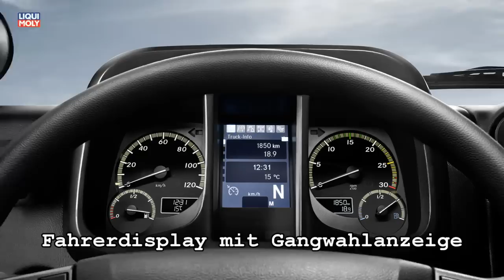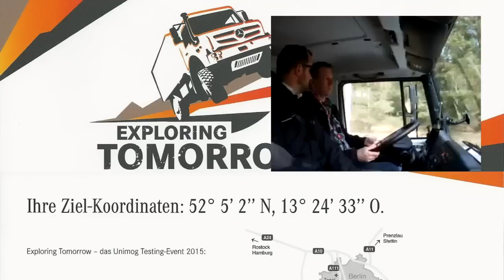Onlinemotor Mercedes Benz Unimog 5023 Euro6 Offroad in Horstwalde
Der hochgeländegängige Unimog Euro6 hört auf die Bezeichnung U 4023/5023.
Produktion: Onlinemotor/Günter Stüsser